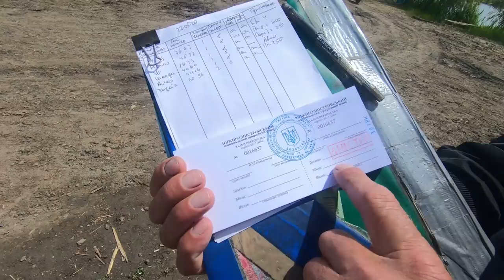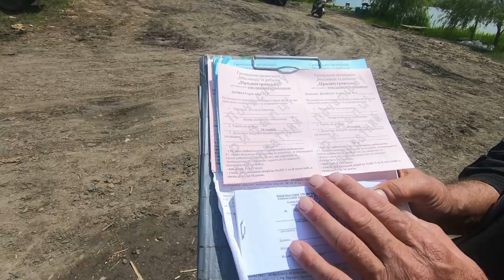Старый порт /Рейд по платникам Днестра, часть 21.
Рейд с Одесским рыбоохранным патрулем по платникам Днестра. Во время нерестового запрета проводим профилактический работу на платниках. Днестр - щедрая река в которой ещё есть чистая, вкусная, сладкая рыба.  Интернет-магазин kleva.com.ua подскажет Вам нюансы. Ловите с нами, и клев не заставит себя долго ждать.
1. Костюм летний Stalker Poplin «Прикосновение солнца»
3. Катушка с бейтраннером и сигнализатором поклевки
5. Катушка Weida HU50A с байтраннером
10. Садок рыболовный WEIDA 3​,0 метра